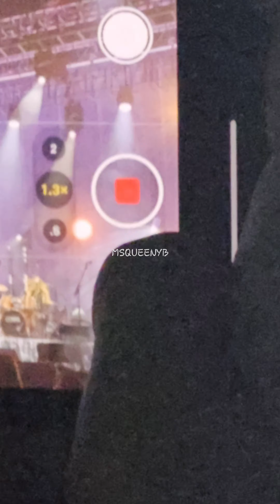Runaway – The CORRS (Live in Manila 2023 | Day 1)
THE CORRS  Live in Manila 2023
October 21 | Smart Araneta Coliseum
Presented by: PULP Live World